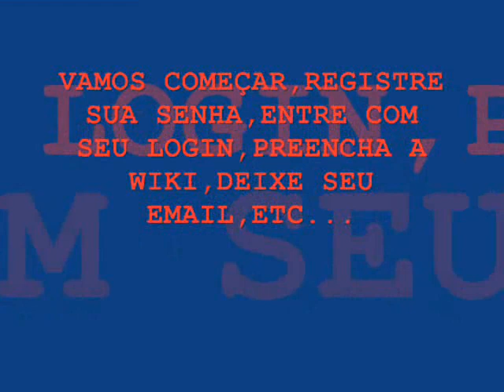Curso de Mídias NTE2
Vídeo criado por Janildes, uma forma bem humorada de fazer uma homenagem ao Curso Mídias Digitais oferecido pelo NTE2 Salvador